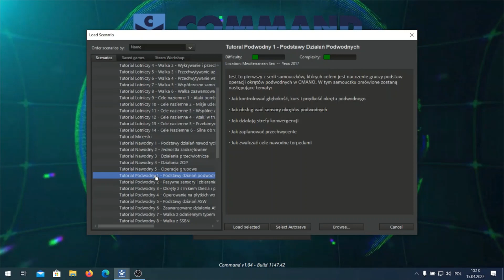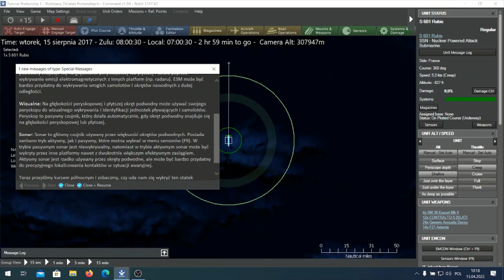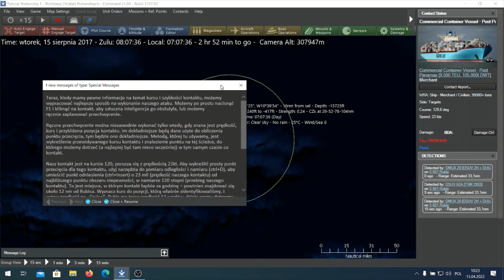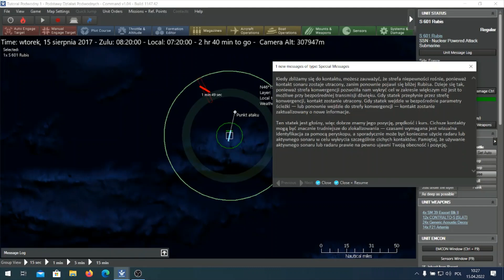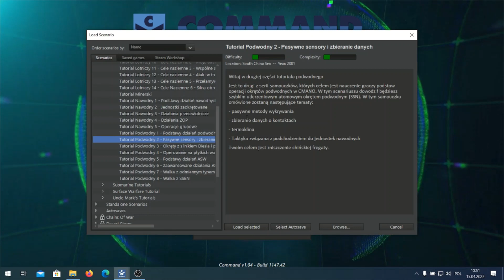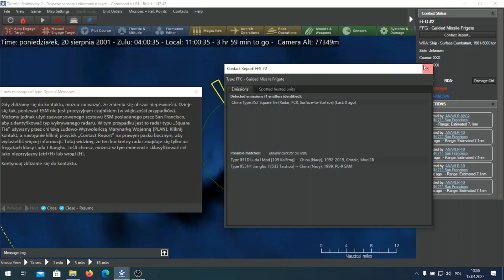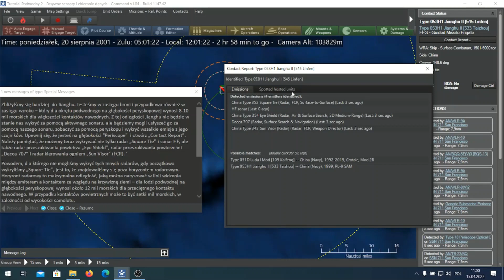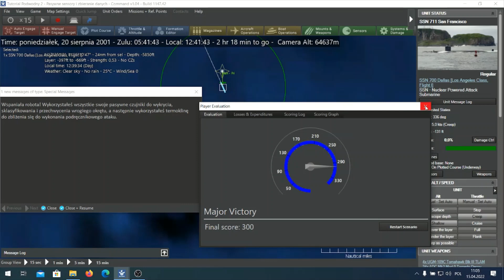Zagrajmy w Command: Modern Operations, tutorial podwodny 1-2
Pierwsze dwie części samouczka podwodnego do symulatora współczesnego pola walki morsko powietrznej "Command: Modern Operations".